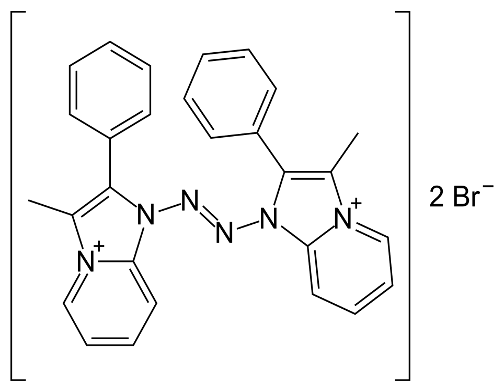Fazadinium bromide | Wikipedia audio article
This is an audio version of the Wikipedia Article:
Fazadinium bromide

SUMMARY
Fazadinium bromide is a muscle relaxant which acts as a nicotinic acetylcholine receptor antagonist through neuromuscular blockade.